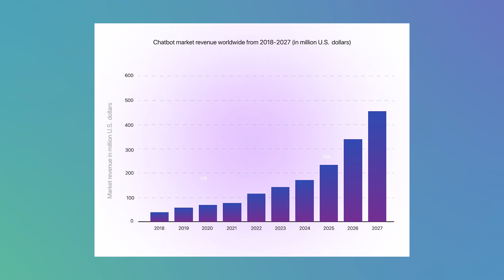Can AI Create Better Quality Content in 2023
In this video, Alex explores the exciting topic of whether AI can create better quality content in 2023. With the rapid advancement of technology, many businesses are turning to marketing automation tools like SendPulse to streamline their content marketing efforts. But what if AI could take it one step further and create content on its own?
Alex delves into the capabilities of AI to generate written and visual content, discussing the potential benefits and drawbacks of using content AI in 2023. As a language model trained by OpenAI, ChatGPT also makes an appearance to provide insights on the topic. Don't miss this thought-provoking discussion on the future of content creation!